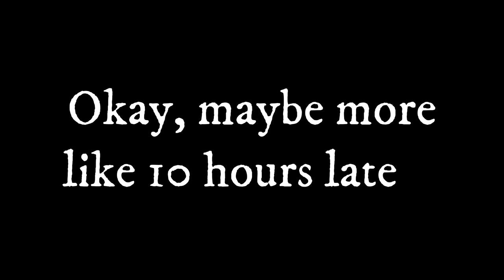How To Dehydrate Potatoes // Jeni Gough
Dry Mixes video with scalloped and au gratin sauce mixes

My Website & Tea Store!

**I own all rights to my intro & ending music**

If you are interested in having music for your vid's, contact Kurtis Lee. He is amazing!